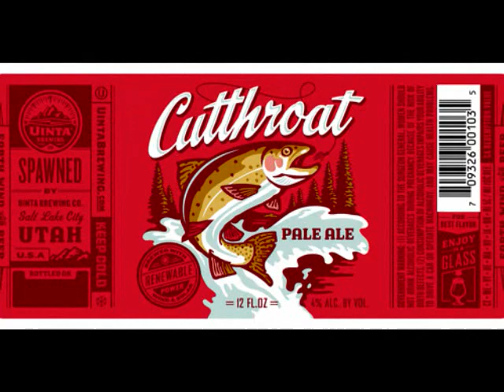A BISHOP TO A KNIGHT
A GUIDE TO POWER

STRAWBERRY FLAVOURED DEATH